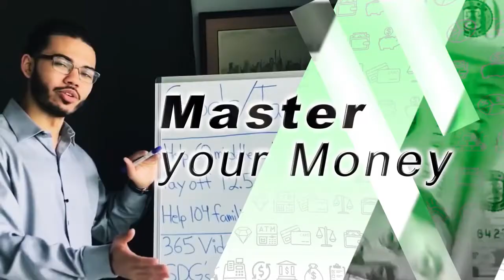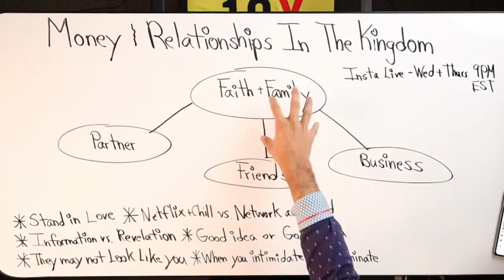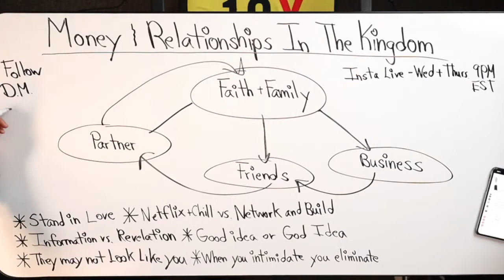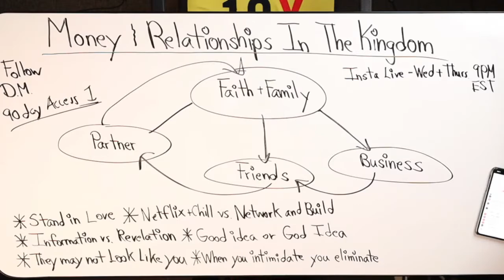Understanding Money & Relationships